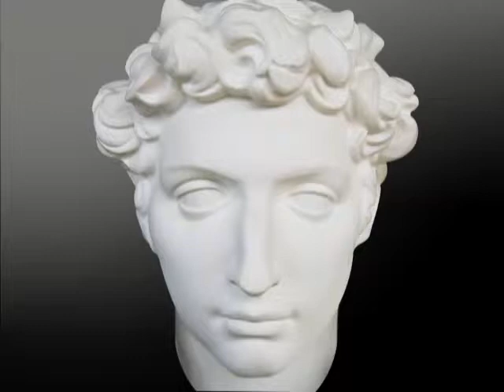HALO TRITON ANGEL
MESSAGEFROMUNITEDSTATESARMEDFORCES